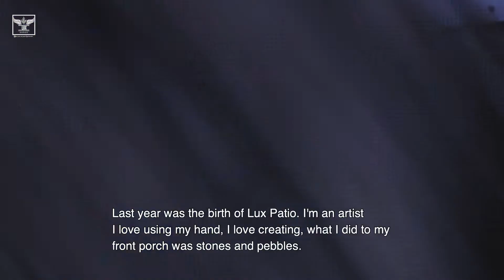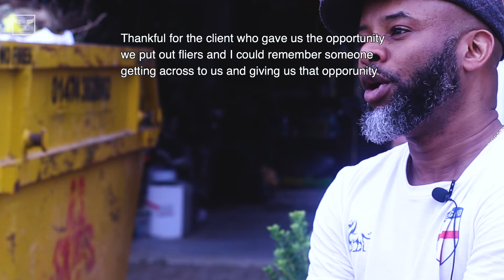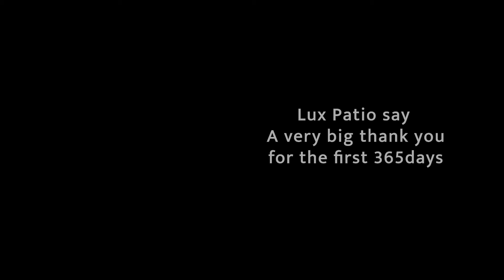Lux Patio video HD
Shot by @motorofilms